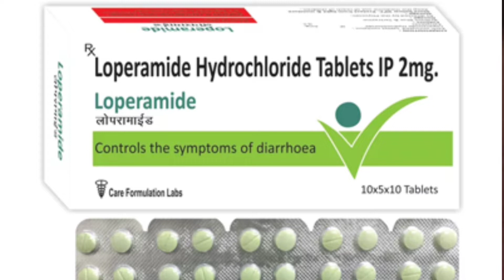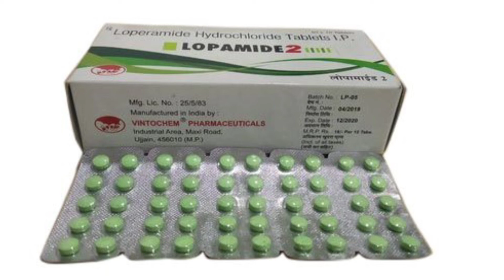lopramide. lopramide tablet uses dose,sideffect full review in Hindi. पूरी जानकारी हिंदी मे ।